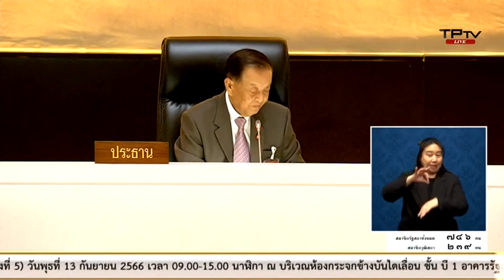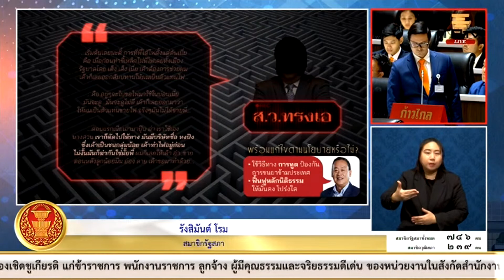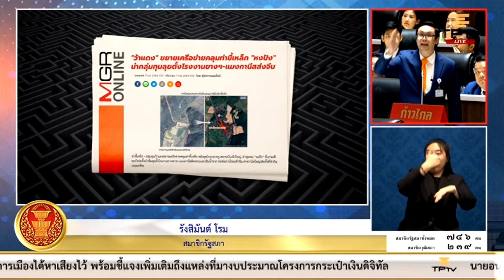โรม ขยี้ปัญหาเดิมของตำรวจสารพัดตั๋วธุรกิจสีเทา แฉประยุทธ์จ่ายหนี้แทนคนทุจริต จี้คืนความเป็นประวีณ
การ ประชุมร่วมรัฐสภา ครั้งที่ 6 เป็นพิเศษ (12 ก.ย.66) เพื่อพิจารณา 'คณะรัฐมนตรีแถลงนโยบายต่อรัฐสภา ตามมาตรา 162 ของรัฐธรรมนูญแห่งราชอาณาจักรไทย'